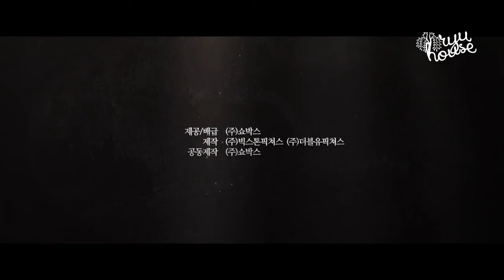[VIETSUB] PHIM THE BATTLE: ROAR TO VICTORY (TRAILER)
Bản Vietsub được thực hiện bởi Ryu's House - Ryu Jun Yeol 류준열 Vietnamese Fanpage. Vui lòng không sao chép hay đăng lại bất cứ đâu.
PLEASE DO NOT COPY AND RE-UPLOAD